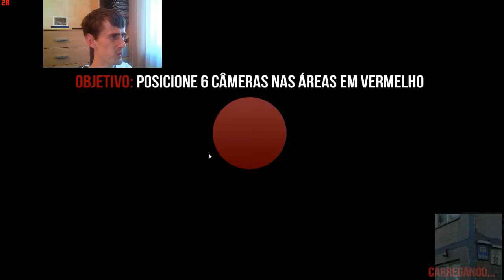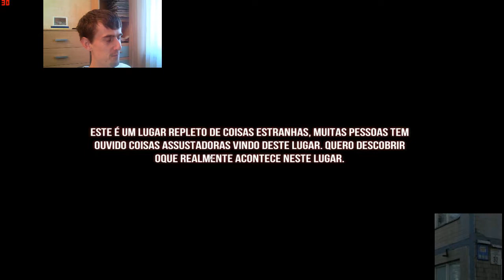Let's Play Indie Horror Games #1 [FREE GAMES]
In this video I try "ILLUSION: Ghost Killer", "Miku's Revenge" and "The Chase" downloaded thanks to Desura app. Thanks4vtchn!

d:Indie Horror Games[fixed]